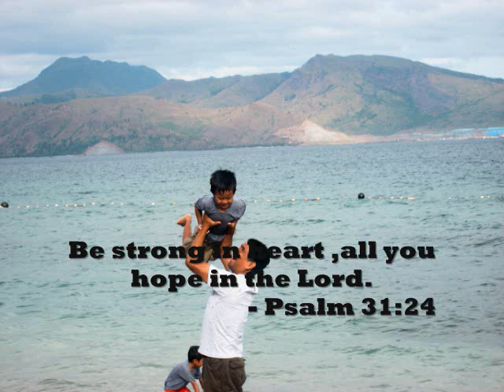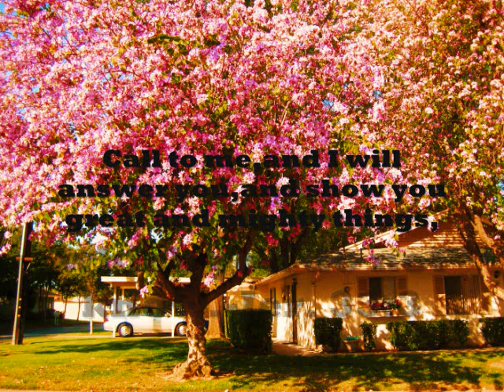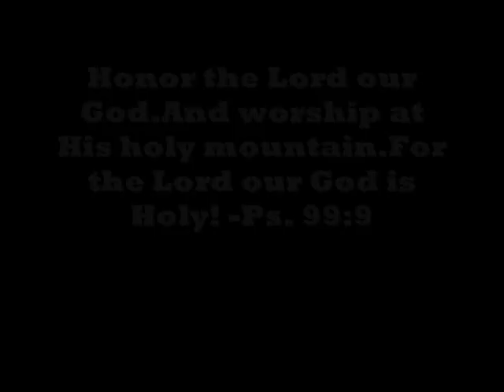You make me happy!(Happy by Ayiesha Woods)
When Jesus,our Saviour and Lord, is in our heart...joy and peace is in our life.He make us happy forever!